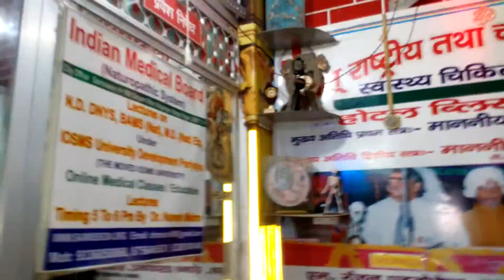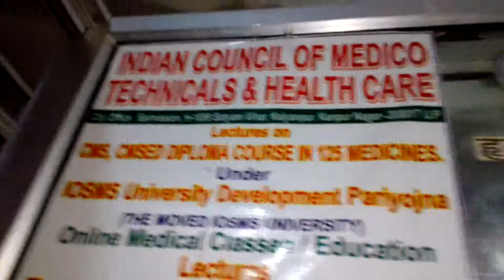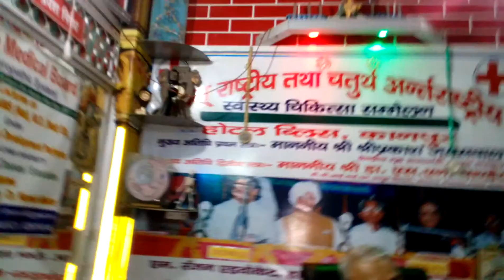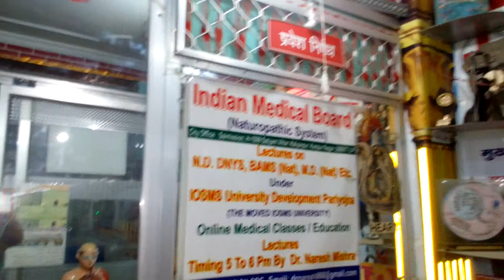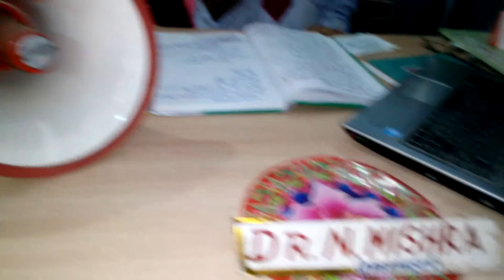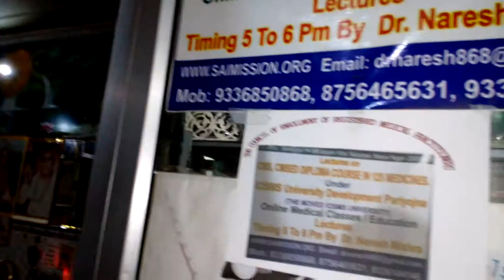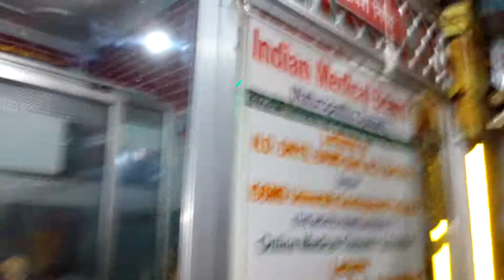कीड़ों की दवा mebendazol RMP/BAMS नेचुरोपैथी